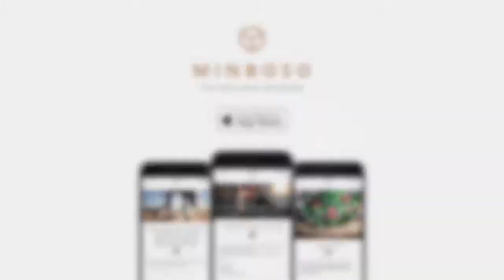An Interview With Tom Webb (Tom London) by Steven Sulley - Coding, Communication & The Present.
This is a fascinating interview with Tom Webb Artist, Magician and ‘great dancer’. Tom shares with Steven his journey to date and the influences for his current work. Tom’s combination of coding and real-time data creates thought-provoking work that is connected to the present. Steven and Tom reflect on individual installations, the impact these pieces have and the often-shocking statistics that inspired them.

The Links

KEY TAKEAWAYS

The Beginning

An interest in magic combined with a passion for technology was the starting point that led to an opportunity to take part in ‘America’s Got Talent’.

The TED Talks

Berlin was a platform to explain the tricks that were used in the ‘America’s Got Talent audition this was seen as an important opportunity, by Tom, to explain how the technology worked and dispel the fear people often have of it. Romania provided an opportunity to share the combination of coding and art coming together. In this talk, Tom was able to articulate how coding and art can be combined to create thought-provoking pieces that are connected to the present.

The combination of technology and a desire to create work that communicates and is connected to ‘real-time’ form the basis for the current work.

Coding and Communicating

The art is created through the use of programming connected to the present and communicated visually.

The pieces created both communicate and reflect contemporary life in real time.

An installation or work is not static, it tells a story that can change over time. The vision is to create work that is about the world today but will change

 as time goes on.

And Next….

Within the next ten years, the vision is to have pieces in public places and museums across the world.

BEST MOMENTS

‘What is the narrative of this thing’

‘You learn by doing’

‘If I can program art, I can communicate things’

‘My Art – it’s about communicating and reflecting contemporary life in real time’

‘My work is definitely about trying to tell stories, but about telling stories in a way that I don’t just have to create a static piece of art it’s something that can change over time’

‘I’d love it if people bought my art, I only make one of one ‘